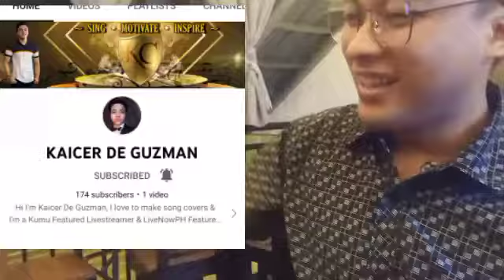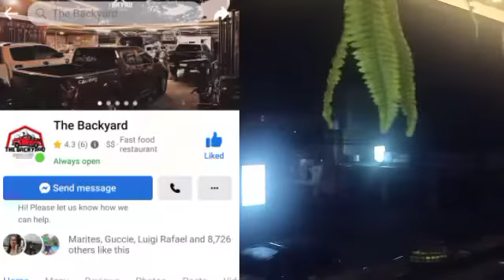Nueva Ecija Blogger's Promote their channels! @The Backyard